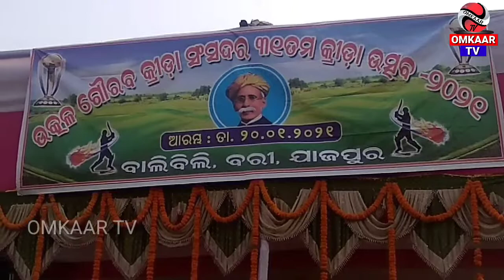ଯାଜପୁର ଜିଲ୍ଲା ବରୀବ୍ଲକ ବାଲିବିଲି ରେ ଉତ୍କଳଗୌରବ କ୍ରୀଡା ସଂସଦର 31ତମ ବାର୍ଷିକ ଉତ୍ସବ ଉଦଘାଟିତ